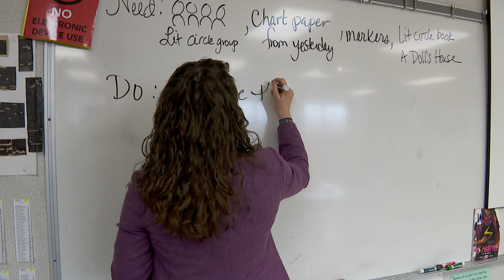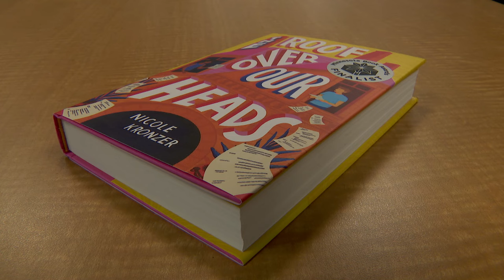Champlin Park Teacher and Author Nominated for Minnesota Book Award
Author Nichole Kronzer spends half her day teaching at Champlin Park High School and the other half writing novels. Her second book, titled “Roof Over Our Heads,” was nominated for this year’s Minnesota Book Awards. “The fact that it's a finalist is just as an enormous deal and I'm just so honored because there's so much talent in this state,” Kronzer said.